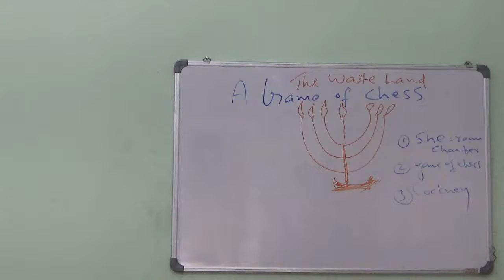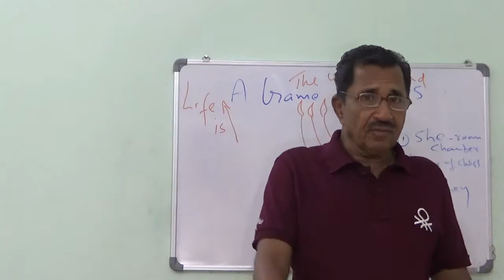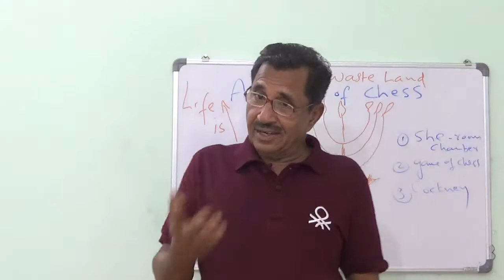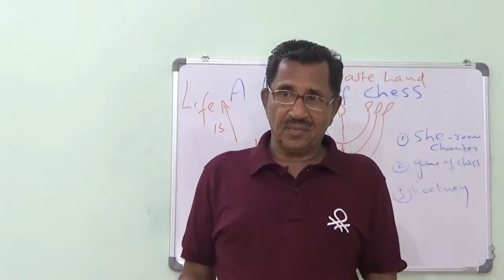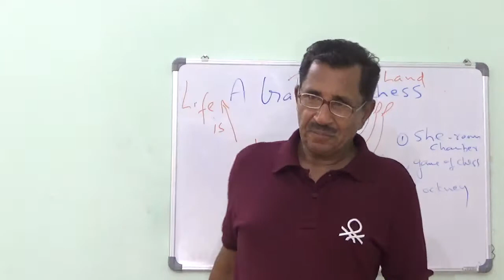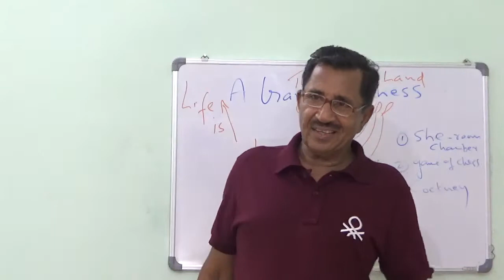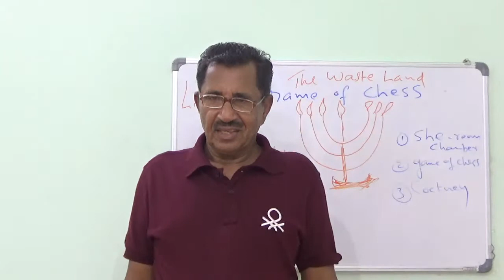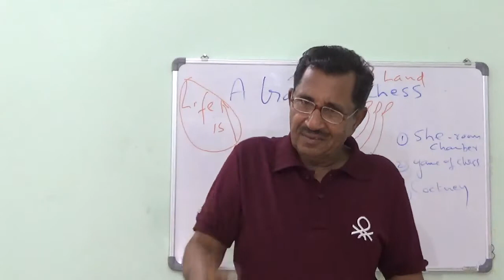A GAME OF CHESS .THE WASTE LAND. PROF. THOMAS MATHEW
A GAME OF CHESS THE WASTE LAND. BY T.S. ELIOT. CLASSROOM LECTURES BY PROF THOMAS MATHEW. A USEFUL REFERENCE FOR P. G. STUDENTS OF ENGLISH. PART TWO OF THE LECTURE.